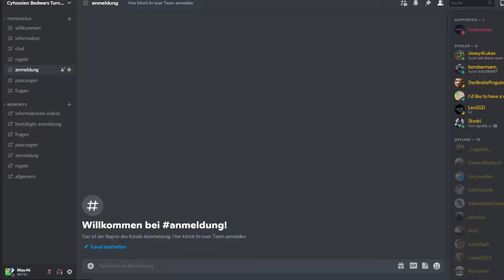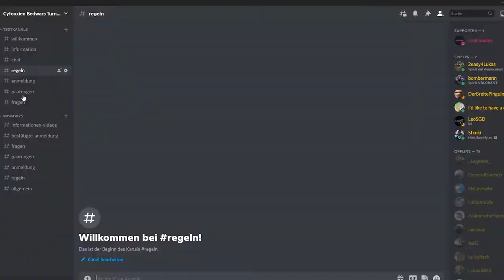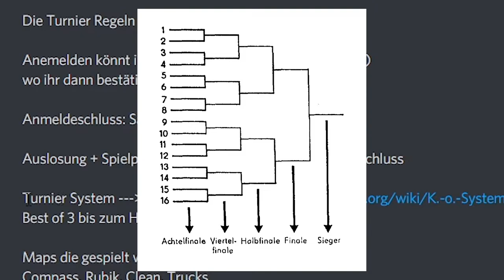Cytooxien 2v2 Bedwars Turnier (Ankündigung) 6.3.2022 | 18 Uhr 🥳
Es ist wieder soweit ich veranstalte diesen Sonntag um 18 Uhr wieder ein
2vs2 Cytooxien Bedwars Turnier wo jeder mitmachen kann.
Turnier Anmelde Discord
Mein Twitch Kanal/Turnier Stream
Server-IP: Cytooxien.de
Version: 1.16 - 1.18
Community Discord:
TeamSpeak:
Mau46YT.de